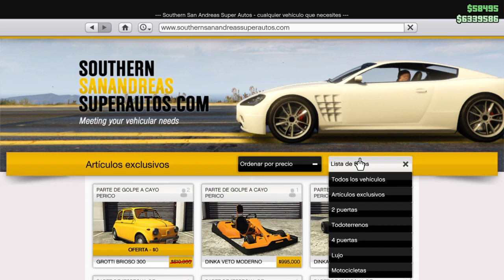Grand Theft Auto V_20201226212144